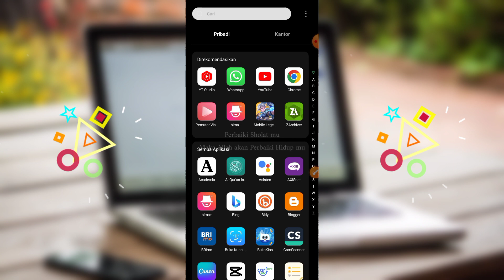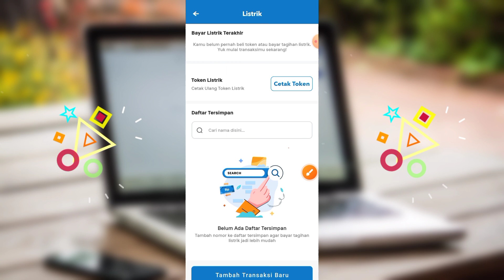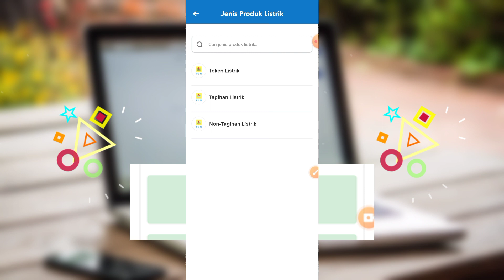Cara bayar tagihan listrik PLN di aplikasi BRImo 2024